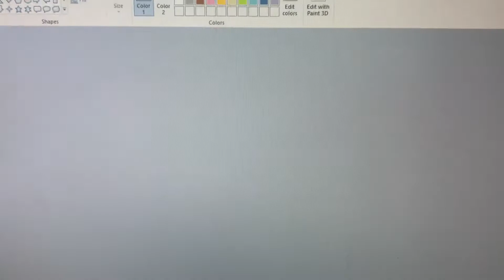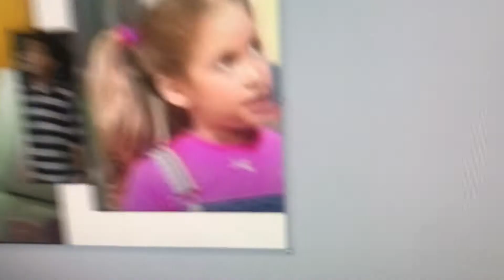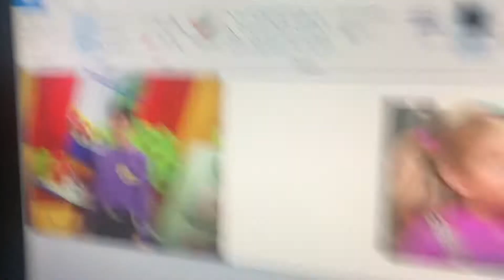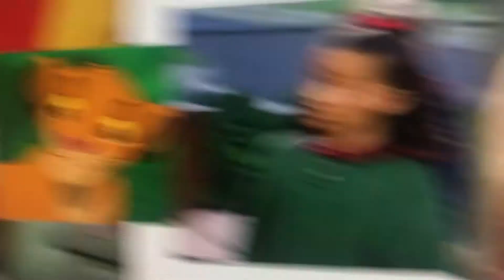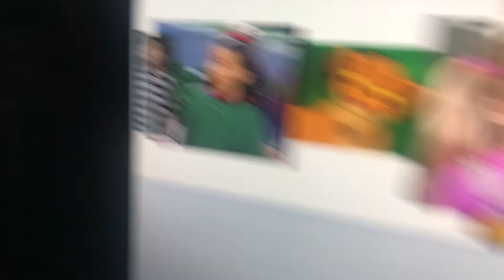Young Simba When I Grow Up… Part 1